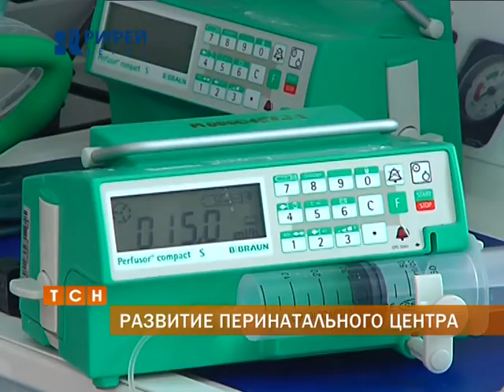Развитие перинатального центра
Пермский перинатальный центр идет в автономное плавание. С 1 июля он будет функционировать отдельно от краевой клинической больницы. Такое решение, по мнению специалистов, должно повысить качество и оперативность оказания помощи. С планами по развитию перинатального центра ознакомилась Александра Михеева.